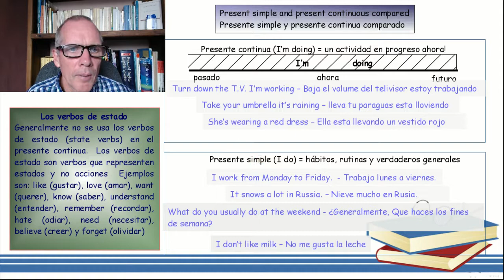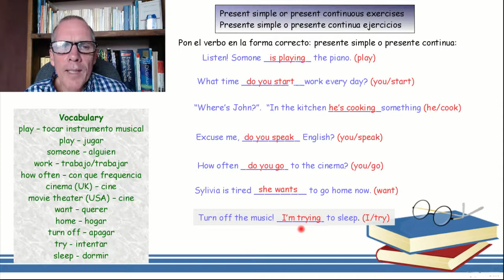Presente simple y presente continua comparado - Curso de ingles 07-04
Curso de Inglés Nivel Principiante (A1 CEF) Clase 07
04 Presente simple y presente continua comparado